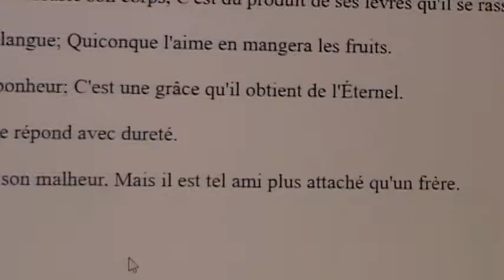PROVERBES 18 : 24 LU PAR LE PERE DE RUTH ISRAÉLITE GREFFÉ SUR ISRAEL Posté par lui même